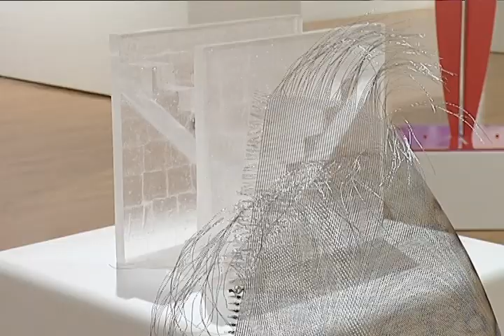Bloomington Today: The BUZZ October 23 - 29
Want to know what's buzzin' in Bloomington this week? Commuter Services is offering residents a chance at big prizes for participating in October's Carpool to Work Month. Also, the Farmers Market moves indoors.